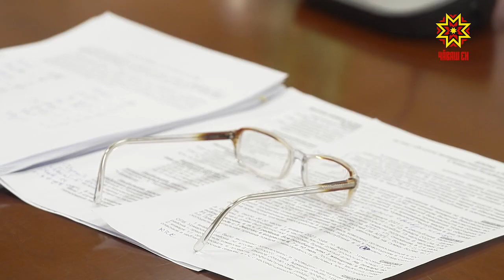Итоги праздников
На первом в этом году совещании Правительства подвели итоги праздников. В целом оперативная обстановка была спокойной, однако зарегистрированы несколько серьезных ДТП и 66 пожаров.  Последние вызывают особое беспокойство.